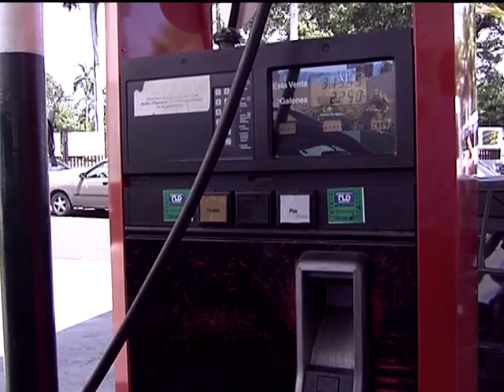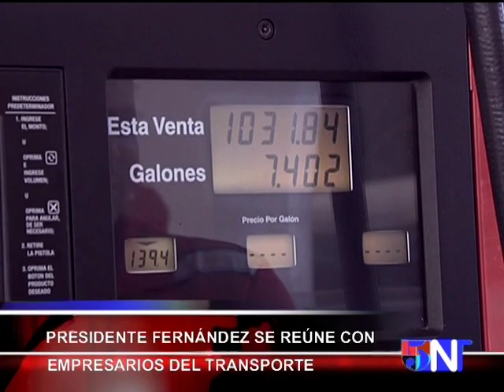ASEGURA MIGRACIÓN DE HAITIANOS HACIA RD NO HA SIDO SIGNIFICATIVA Computer